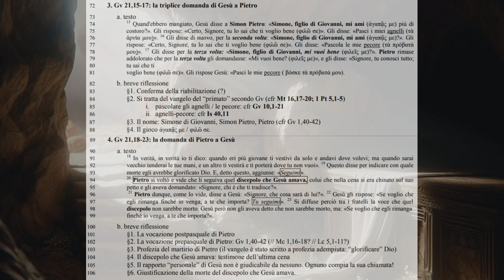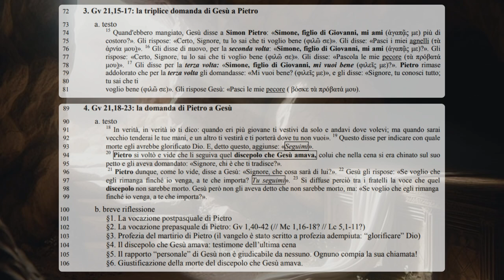I testi della risurrezione 8CLa risurrezione, il miracolo, il pane con Gesù e l’amore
La seconda chiusura del vangelo di Giovanni

3. Gv 21,15-17: la triplice domanda di Gesù a Pietro
73 a. testo
15 74 Quand'ebbero mangiato, Gesù disse a Simon Pietro: «Simone, figlio di Giovanni, mi ami (ἀγαπᾷς µε) più di costoro?». Gli rispose: «Certo, Signore, tu lo sai che ti voglio bene (φιλῶ σε)». Gli disse: «Pasci i miei agnelli (τὰ
ἀρνία µου)». 16 Gli disse di nuovo, per la seconda volta: «Simone, figlio di Giovanni, mi ami (ἀγαπᾷς µε)?». Gli rispose: «Certo, Signore, tu lo sai che ti voglio bene (φιλῶ σε)». Gli disse: «Pascola le mie pecore (τὰ πρόβατά
µου)». 17 Gli disse per la terza volta: «Simone, figlio di Giovanni, mi vuoi bene (φιλεῖς µε)?». Pietro rimase addolorato che per la terza volta gli domandasse: «Mi vuoi bene? (φιλεῖς µε)», e gli disse: «Signore, tu conosci tutto; tu sai che ti voglio bene (φιλῶ σε)». Gli rispose Gesù: «Pasci le mie pecore ( βόσκε τὰ πρόβατά µου).

82 b. breve riflessione
83 §1. Conferma della riabilitazione (?)
84 §2. Si tratta del vangelo del “primato” secondo Gv (cfr Mt 16,17-20; 1 Pt 5,1-5)
85 i. pascolare gli agnelli / le pecore: cfr Gv 10,1-21
86 ii. agnelli-pecore: cfr Is 40,11
87 §3. Il nome: Simone di Giovanni, Simon Pietro, Pietro (cfr Gv 1,40-42)
88 §4. Il gioco ἀγαπᾷς µε / φιλῶ σε.

4. Gv 21,18-23: la domanda di Pietro a Gesù

a. testo
18 In verità, in verità io ti dico: quando eri più giovane ti vestivi da solo e andavi dove volevi; ma quando sarai vecchio tenderai le tue mani, e un altro ti vestirà e ti porterà dove tu non vuoi». 19 Questo disse per indicare con quale morte egli avrebbe glorificato Dio. E, detto questo, aggiunse: «Seguimi». Pietro si voltò e vide che li seguiva quel discepolo che Gesù amava, colui che nella cena si era chinato sul suo petto e gli aveva domandato: «Signore, chi è che ti tradisce?». Pietro dunque, come lo vide, disse a Gesù: «Signore, che cosa sarà di lui?». 22 Gesù gli rispose: «Se voglio che egli rimanga finché io venga, a te che importa? Tu seguimi». 23 97 Si diffuse perciò tra i fratelli la voce che quel
98 discepolo non sarebbe morto. Gesù però non gli aveva detto che non sarebbe morto, ma: «Se voglio che egli rimanga finché io venga, a te che importa?».

b. breve riflessione
    §1. La vocazione postpasquale di Pietro
    §2. La vocazione prepasquale di Pietro: Gv 1,40-42 (// Mc 1,16-18? // Lc 5,1-11?)
    §3. Profezia del martirio di Pietro (il vangelo è stato scritto a profezia adempiuta: “glorificare” Dio)
    §4. Il discepolo che Gesù amava: testimone dell’ultima cena
    §5. Il rapporto “personale” di Gesù non è giudicabile da nessuno. Ognuno compia la sua chiamata!
    §6. Giustificazione della morte del discepolo che Gesù amava.